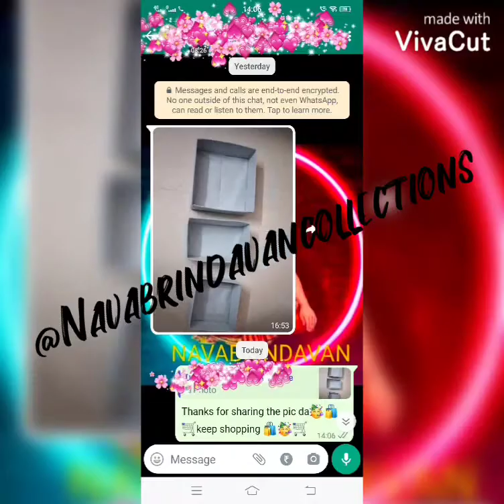JULY-1-SIX SET OF ORGANISER COMBO